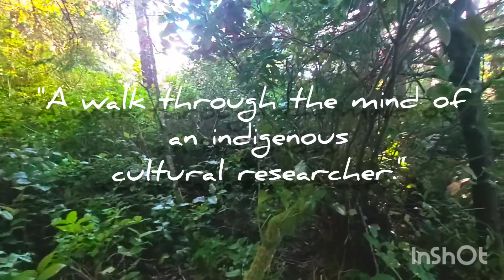The Real, Quintessential Pacific Northwest .. Ep. 2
"A Walk Through the Mind of a Cultural Researcher" .. join me for a walk with my dogs through my treatied Siletz coast reservation. I speak on the crooked trees, Miluk elk dogs, and a few other things ... I hope you enjoy.